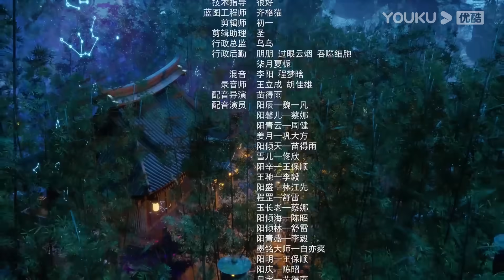MULTISUB【九辰风云录 The Legend of Yang Chen】EP13 | 前往幽云山 | 古风武侠国漫 | 优酷动漫 YOUKU ANIMATION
【九辰风云录 The Legend of Yang Chen】阳府家主的孙子阳辰，本因迟迟未觉醒道魂被府内族人嘲笑。在绝望之时，突破自身觉醒道魂和器灵皇宇 ，并察觉到以叔叔为首的众人逼迫爷爷让出家主之位。此后阳辰决心提升自己的实力以保护家人，只身前往幽云山寻药。最终破除众人阴谋，守住家主之位
★集数：40集

▶会员更新时间：每周二、六 \ Each Tue&Sat 10:00（UTC+8）抢先看1集
▶非会员更新时间：每周六 \ Each Sat 10:00（UTC+8）更新1集

00:00 The International Website youku.tv is now available!
02:00 Download YOUKU International APP to get early access to the full show